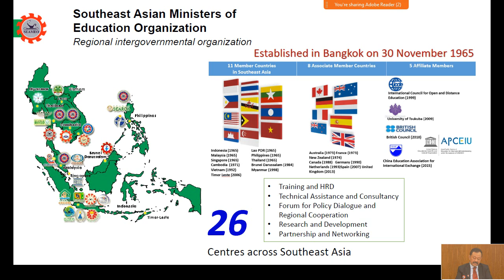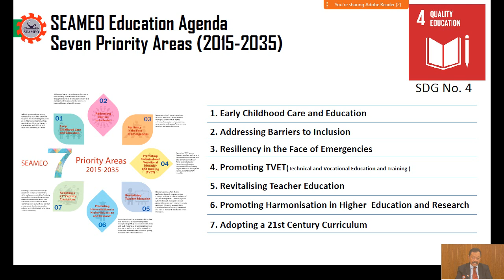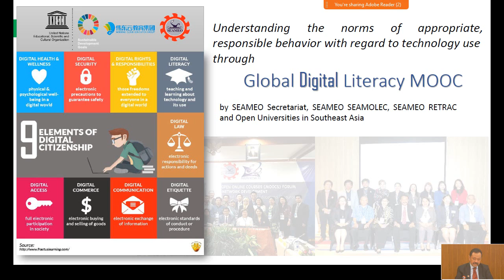Opening Global Digital Literacy SEA MOOC 2019 02 27DrGatot